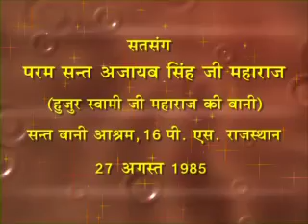Ajaibbani - Satsang by Sant Ajaib Singh Ji 055 #27 AUG 85